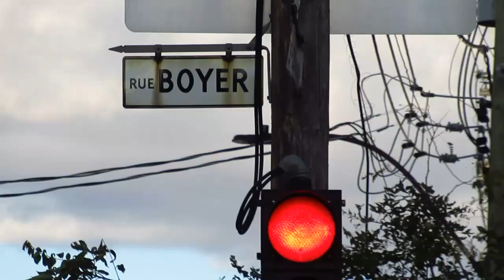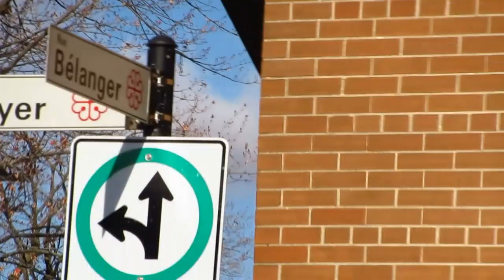11 5 21 WALKING RUE BOYER IN MONTREAL'S VILLERAY DISTRICT